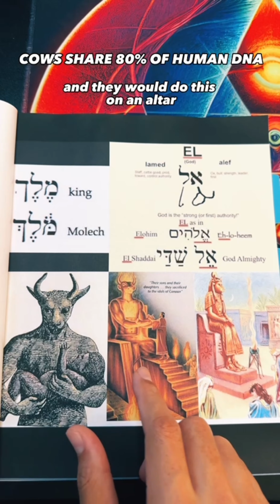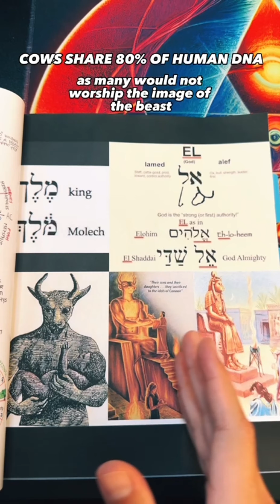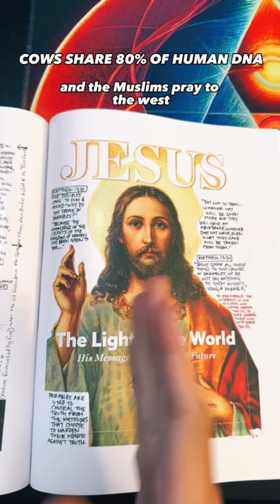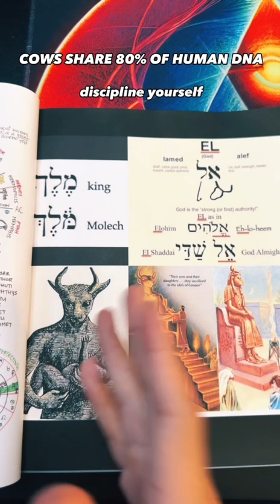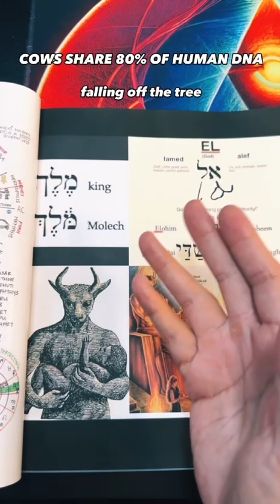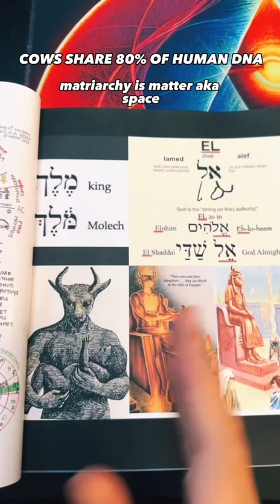Govern Your Mind | Manifest 🧘‍♀️🧘‍♂️✨️